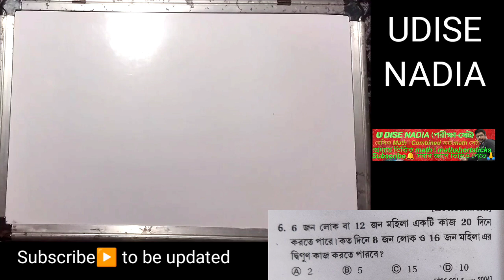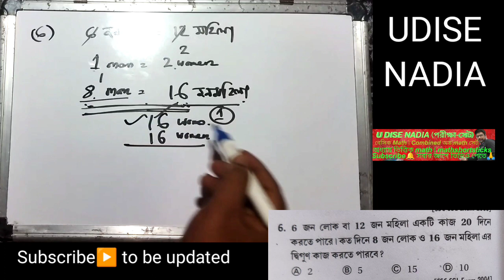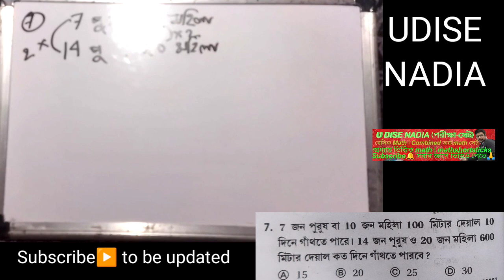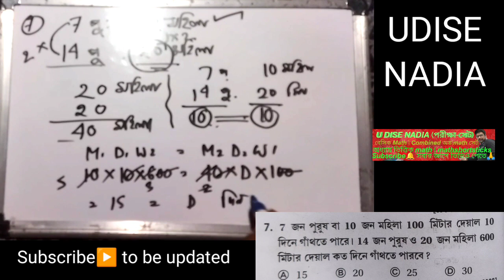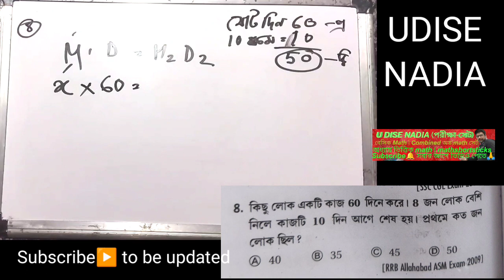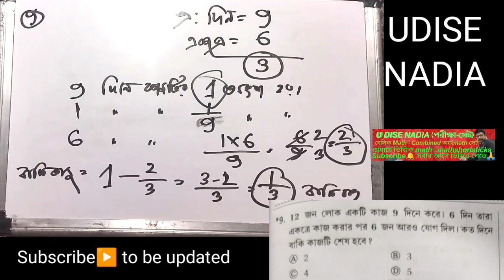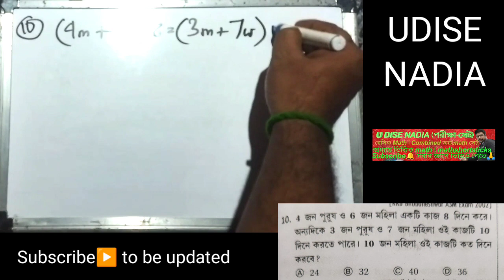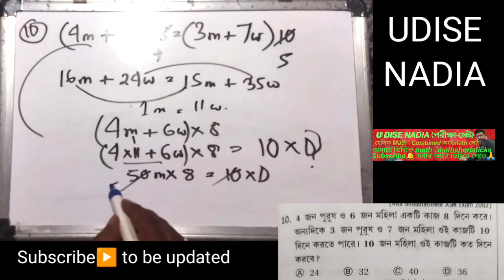time and work|time and work formula|সময় ওকার্য সুবিরদাস|time and work question and ans.|udise nadia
time and work|time and work formula|সময় ও কার্য সুবিরদাস|time and work question and ans.|udise nadia

My dear friends and students
I understand that today to get a service becomes harder but i  am always with you to help you to crack any competitive examinations owing to my capacity.At first i use to practice  all the mathematical problems and then share all with you.secondly I am greatly grateful to Mr, Subir Das( math book),pinacle math ,R.S.Agarwal's math,Mr.R. Jadob' sir math book ,different board's math books and to O there's.I will try to give you all the solutions step by step,and some time it may be late but don't worry I will give you all the classes now or later ( not too late), so subcribe my YouTube channel,and stay with me in my channel.i am always thankful to yours.
My channel links are below---
time and wwork
time and work formula
সময় ও কার্য সুবিরদাস
time and work question and ans.
udise nadia